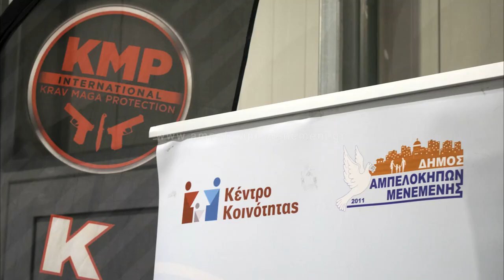Σεμινάριο κατά της έμφυλης βίας, από την Krav Maga Protection International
H Krav Maga Protection International σε συνεργασία με το Τμήμα Υγείας, Πρόνοιας και Κοινωνικής Πολιτικής του Δήμου Αμπελοκήπων-Μενεμένης σε συνεργασία με τη Δημοτική Επιτροπή Ισότητας και την Krav Maga Protection International, πραγματοποίησε το Σάββατο 18 Νοεμβρίου, δωρεάν σεμινάριο Αυτοάμυνας για γυναίκες.

Το σεμινάριο πραγματοποιήθηκε με αφορμή την 25η Νοεμβρίου που έχει ορισθεί από τον ΟΗΕ ως Παγκόσμια Ημέρα για την Εξάλειψη της Βίας κατά των γυναικών.

Η Βία κατά των γυναικών είναι ένα φαινόμενο που εκδηλώνεται ποικιλόμορφα, με την άσκηση λεκτικής, ψυχολογικής ή/και σωματικής βίας προς τις γυναίκες και αποτελεί κατάφωρη παραβίαση των δικαιωμάτων τους.

Στόχος της δράσης ήταν η εξοικείωση, όσων γυναικών συμμετείχαν σε βασικές έννοιες όπως η αυτοπροστασία, η δυναμικότητα, η αυτοπεποίθηση και η γνώση βασικών τεχνικών ώστε σε μια ενδεχόμενη επίθεση να καταφέρουν να αντιδράσουν με τον σωστό και συγχρονισμένο τρόπο μυαλού και σώματος.

Στο σεμινάριο δίδαξε ο κ. Οικονόμου Χρήστος υπεύθυνος της KMP International μαζί με μια μεγάλη ομάδα 15  εκπαιδευτών του Οργανισμού οι οποίοι ήρθαν από διάφορα μέρη της Ελλάδας.

Την υγειονομική κάλυψη παρείχε η Ελληνική Ένωση Έρευνας και Διάσωσης ΕΕΕΔ, η οποία στηρίζει αφιλοκερδώς όλες τις δράσεις της KMP International.

Ο Οργανισμός μας συνεχίζει το κοινωνικό του έργο προσφέροντας δωρεάν ειδικά προγράμματα για γυναίκες και παιδιά που έχουν πέσει θύματα βίας